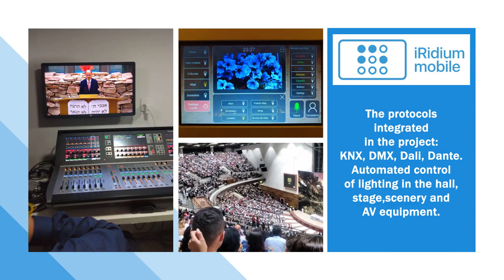IRIDIUM MOBILE IN BRAZIL / THE NEW "SMART" CHURCH IS EVEN BIGGER THAN THE PREVIOUS ONE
Our partner, integrator from Brazil, Luis Gustavo F. Costa (SBUS Automations) installed automation system at Universal Church in Rio de Janeiro.
This building is bigger than the giant Temple of Solomon in Sao Paulo.
The project was complex, but Gustavo is the professional who completed it.
Want to know what protocols Gustavo integrated and what iRidium pro controls in this project?